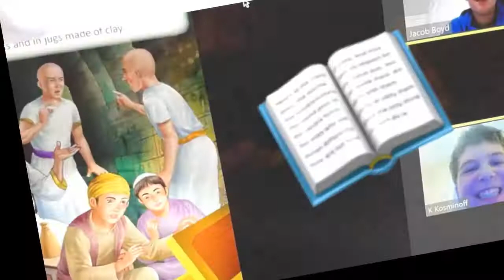Friendship Circle Memories 2021